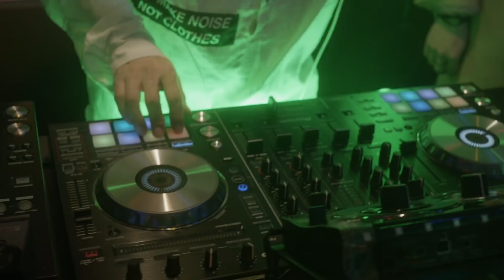三浦涼介、武田航平ら出演！映画『星くず兄弟の新たな伝説』予告編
手塚眞監督が1985年に放った『星くず兄弟の伝説』を、自身の手で新たによみがえらせた一作。スターを夢見て月にやって来た男たちが、成功するために必要なロック魂を探す冒険に出る。『仮面ライダーオーズ』シリーズなどの三浦涼介と『HiGH&LOW』シリーズなどの武田航平が主人公のコンビにふんし、『夏ノ日、君ノ声』などの荒川ちか、ROOT FIVE のけったろこと藤谷慶太朗、ベテランの夏木マリや井上順らが脇を固める。ハイテンションな作風に加え、前作にも出演した久保田しんご、高木完、ISSAYらの登場にも注目。